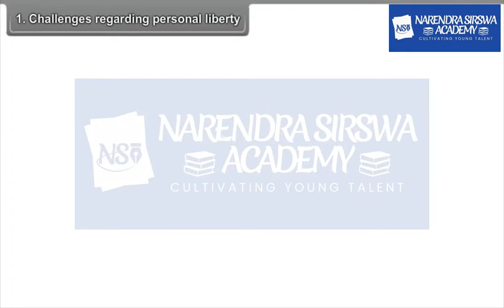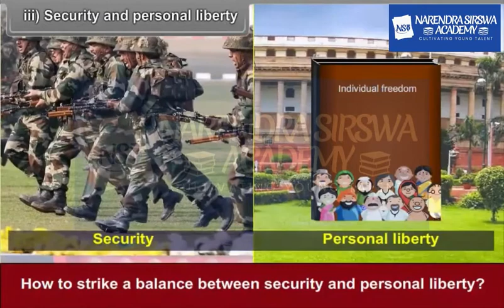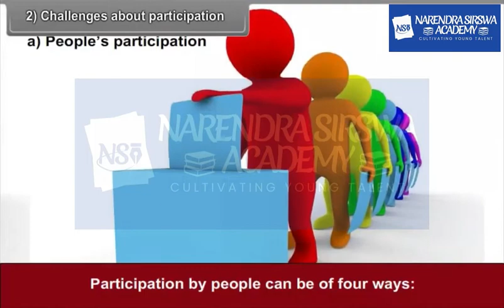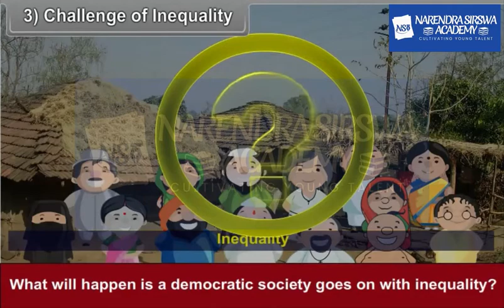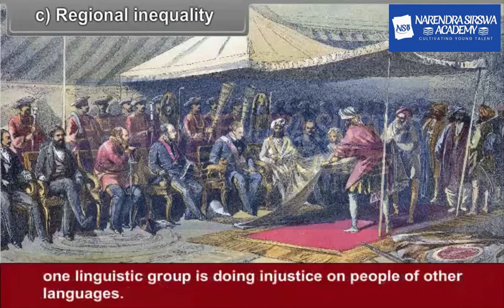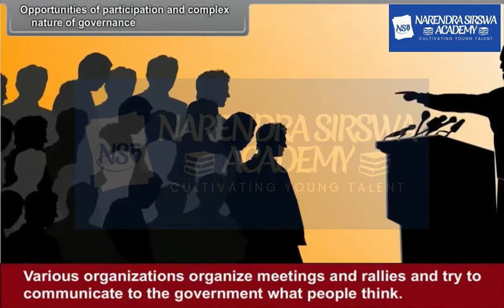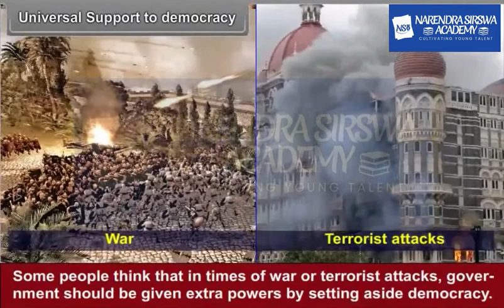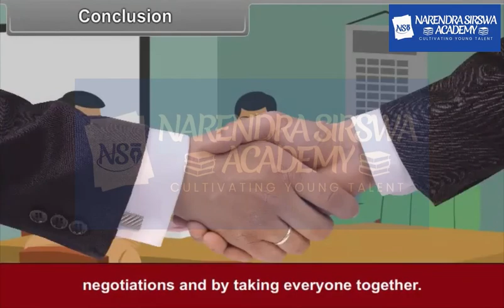Class 10th EM SOCIAL SCIENCE Challenges Democracy 2 2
For More Videos Download Our NSA - Narendra Sirswa Academy App Now